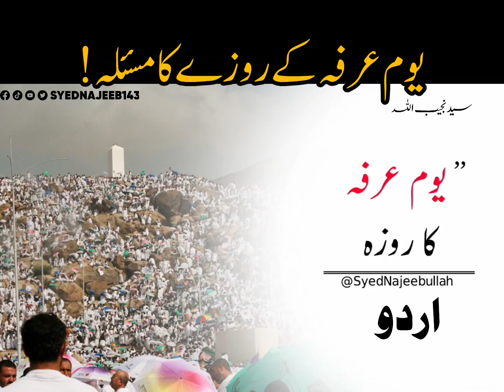Arafah ke din ka Roza Saudi Arabia ke hisab se ya Pakistan ke |Arfa Ka Roza |By mufti najeebullah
Arafah ke din ka Roza Saudi Arabia ke hisab se ya Pakistan ke |Arfa Ka Roza Kis Din Rakhna Chahiye?|

By mufti najeebullah
Also watch:;

qurbani k janwer ki tafseel,
qurbani k janwar ki sharait,
qurbani k janwar ka wanda,
qurbani ke janwar ke missile,
qurbani ke janwar new
qurbani ke janwar ko zibah karne ka tarika
qurbani k janwar in quran
kis janwar ki qurbani jaiz nahi
janwar ki qurbani in english
kin janwar ki qurbani jaiz hai
khasi janwar ki qurbani hadees
qurbani k janwar k hissay
qurbani ka janwar zibah karne ki takbeer
qurbani k janwar ki dua
qurbani ke janwar ke dant
qurbani ke janwar zibah
qurbani ka janwar ki sharait
janwar for qurbani
qurbani k janwar ki sharait in urdu
qurbani ka janwar in islam
qurbani ka janwar lene ki dua
qurbani ka janwar hadees
qurbani ke janwar ki sharait
qurbani ke janwar
qurbani k janwar
janwar zibah ki takbeer
janwar qurbani ki dua
qurbani ka janwar kaisa hona chahiye
qurbani ke janwar ke masail
qurbani ke janwar ke hisse
qurbani ke janwar zibah karne ki dua
khassi janwar ki qurbani hadees
qurbani ka janwar
qurban 9
qurbani krne wala bal or nakhun na kate
baal nakhun katna qurbani
qurbani pronunciation
baal aur nakhun katna qurbani
qurbani qurbani lyrics in english
eid qurbani near me
qurbani na karne ka gunah
qurbani me baal nakhun katna
qurbani ka bayan
qurbani se pehle baal katna in urdu
sarkawt qurbani w nuri garmyani
qurbani se pehle baal katna
qurbani k liye baal katna
qurbani baal katwana
qurbani se pehle baal katna hadees
qurbani aur baal katna
ya qurban
qurbani se pehle nakhun katna
qurbani ki dua
qurban 3
qurbani naat
qurbani ka hukam
qurbani ka tarika
qurbani karunga
qurban 9
nakhun na katna hadees
takbeerat e tashreeq,
takbeer e tashreeq,
takbeer e tashreeq status,
takbeer e tashreeq beautiful voice,
takbeer e tashreeq ki fazilat,
takbeer e tashreeq eid ul fitr,
takbeer e tashreeq black screen,
takbeer e tashreeq eid mubarak,
takbeer e tashreeq kab padhe,
takbeer e tashreeq whatsapp status,
eid takbeer e tashreeq,
eid ul fitr takbeer e tashreeq,
takbeer e tashreeq in eid ul fitr
takbeerat e tashreeq
takbeer e tashreeq
takbeerat al eid
takbeerat al eid lyrics
takbeerat eid al adha
takbeer e tashreeq audio
takbeer e tashreeq arabic text
takbeer e tashreeq eid ul adha
takbeerat al eid full
takbeer e tashreeq bangla
takbeer tashreeq full
takbeer e tashreeq calligraphy
takbír at-tashreeq
takbeer e tashreeq download
takbeer e tashreeq days
takbeer e tashreeq video download
takbeer e tashreeq dawat e islami